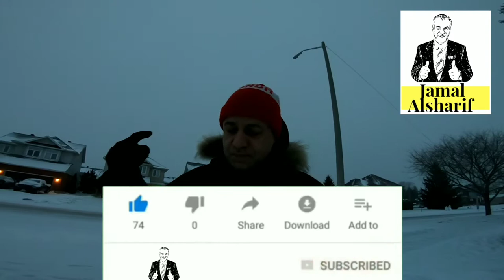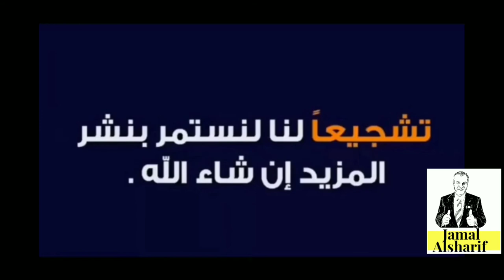طريق الهجرة إلى كندا 124 اهم حقائق عن الجنسية الكندية